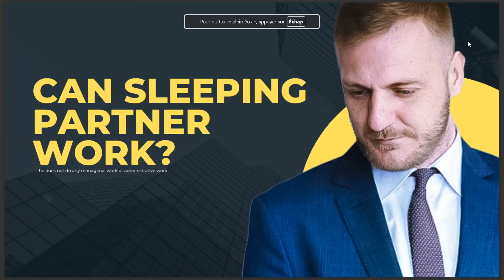CAN SLEEPING PARTNER WORK